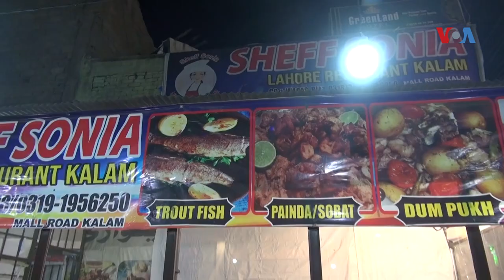کالام کې د یوې پښټنې میرمنې رستوران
په خیبر پښتونخوا کې د ښځو لپاره د رستوران چلول خورا غیر معمول خبره ده، خو د بنو اوسیدونکې سونیا وقار په کالام کې خپل رستوران چلوي. هغه د خپلو خوندورو خوړو له وجې ځانګړی نوم لري او سیلانیان یې خوراکونه خوښوي. شاهين افريدی- امريکا غږ